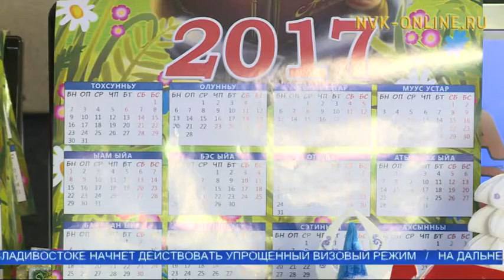Саха радио биллэрбит илиинэн оҥоһук күрэҕин кыайыылаахтарын ааттаатылар